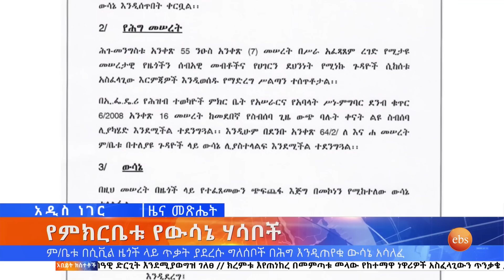የበረዶ ክምር በኮልፌ ቀራንዮ እና ሌሎችም መረጃዎች፤ሰኔ 29, 2014/ What's New July 6, 2022